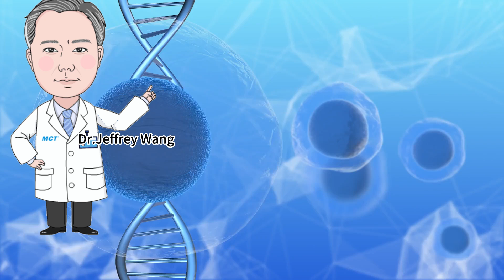Can stem cell injections triple life expectancy?